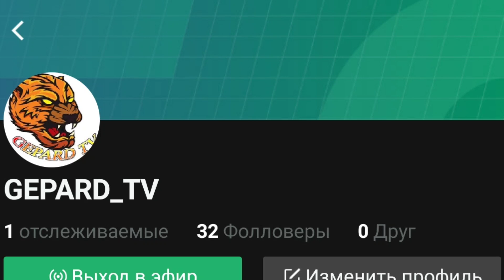АЗАММ,МАРС,НИКА,ВИАН ИГРАЮТ В УЛЬТИМАТУМ НА ВЫЛЕТ/FREE FIRE azamm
FREEFIRE ФРИФАЙР azamm